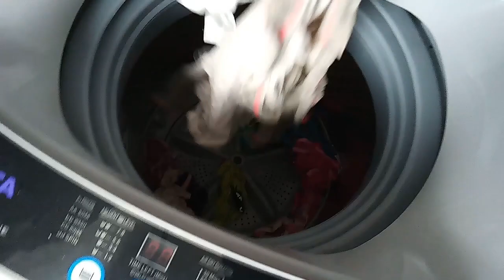MOTIVATION MÉNAGE /ROUTINE LESSIVE/ASTUCES POUR LAVER LES RIDEAUX / NATHY NADEEV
SALUT SALUT
Aujourd'hui je partage avec toi une vidéo ROUTINE LESSIVE/ASTUCES POUR LAVER LES RIDEAUX / NATHY NADEEV
Cliquer sur la cloche de notification pour être informer de toute nouvelle sur ma chaine
J’ATTENDS VOS QUESTIONS EN COMMENTAIRE OU SUR INSTAGRAM pour vous faire une vidéo FAQ
Trouves moi au quotidien sur :
Musique utilisée : Musique Gratuite Libre de Droits qui Bouge Joyeuse / afrobeat
Machine à laver semi-automatique DELTA 8 kg
Semi-automatique machine à laver DELTA DWM-80TL